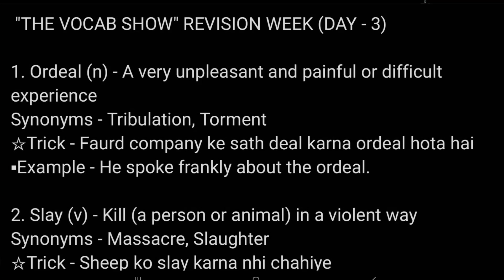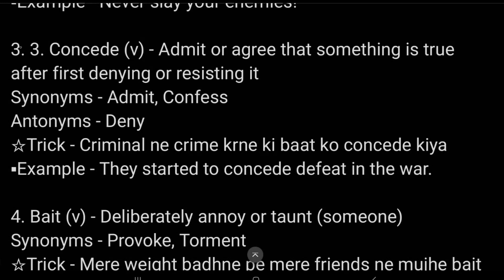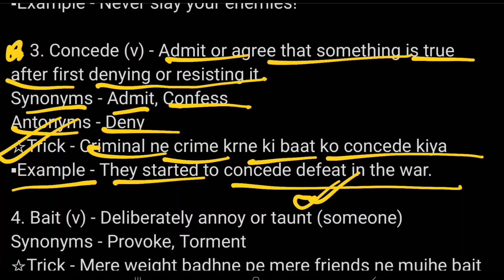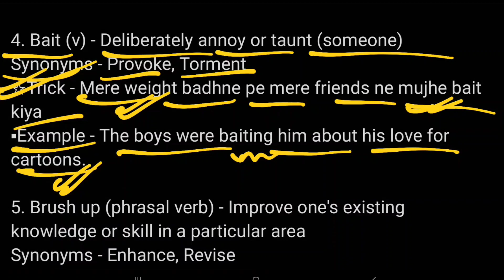The Hindu Vocabulary Today 17 MAY | The Hindu Editorial Vocabulary Today| Learn Vocab With Trick